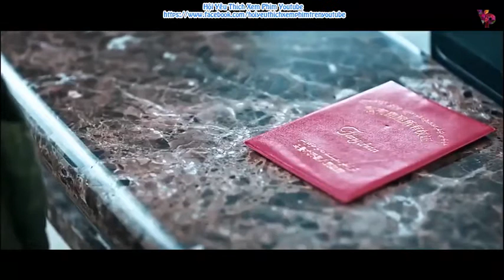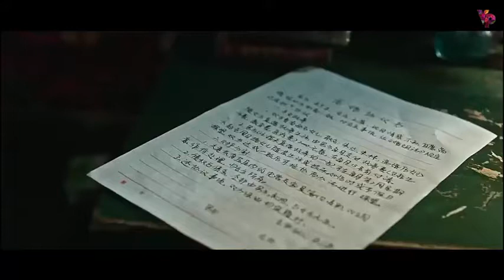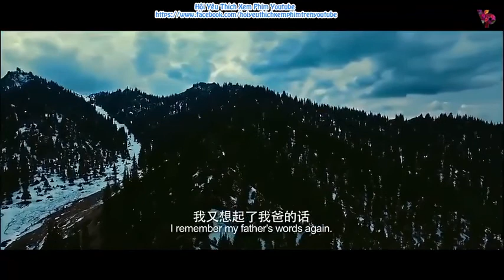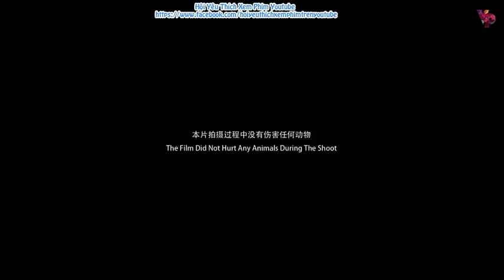Best Action Movies 2021 | Brave Dog |Best Hollywood Action Movie of All Time